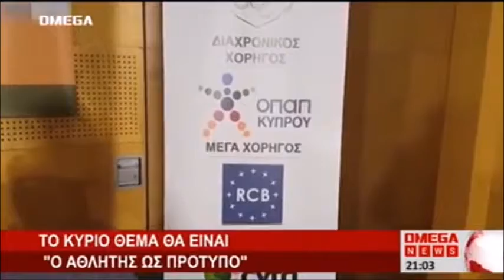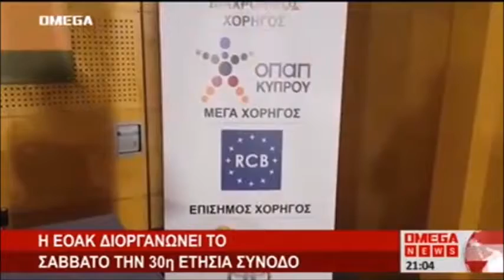Η προαγγελία από τα τηλεοπτικά κανάλια της 30ης Συνόδου ΕΟΑΚ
Το Σάββατο 8 Δεκεμβρίου θα διεξαχθεί η 30η Σύνοδος της Εθνικής Ολυμπιακής Ακαδημίας Κύπρου (ΕΟΑΚ) και δύο τηλεοπτικά κανάλια, το ΡΙΚ και το Omega, ετοίμασαν προαγγελία της εκδήλωσης την Πέμπτη 6 Δεκεμβρίου.